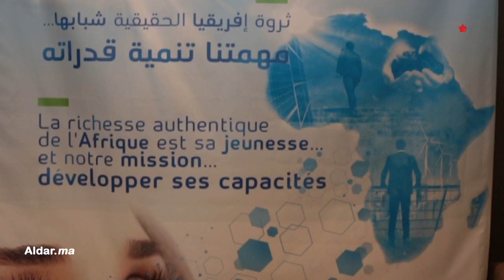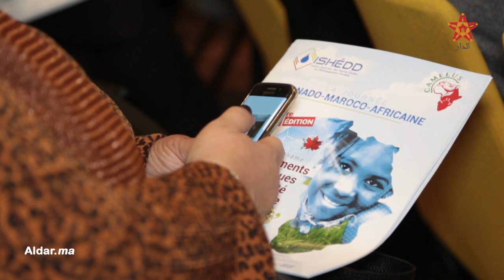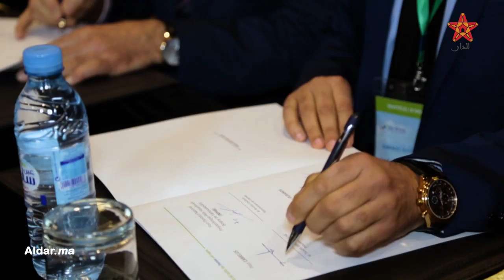"اليوم الكندي" يبرز تأثير التغيرات المناخية على الأمن الغذائي بالرباط